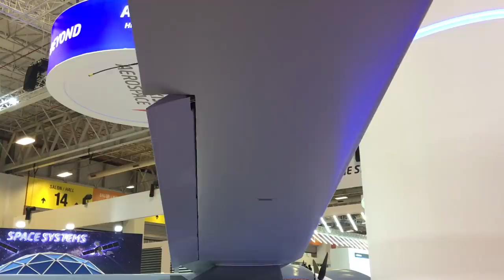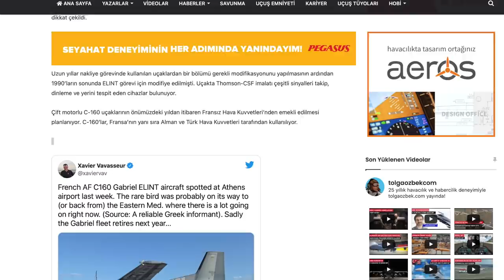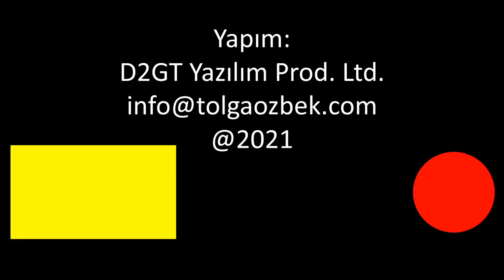Aksungur İHA teslimatında MAM-L mesajı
Türk Havacılık ve Uzay Sanayi (TUSAŞ) tarafından geliştirilen Aksungur çift motorlu İHA sisteminin Deniz Kuvvetleri'nde kullanıma girdi. Milli Savunma Bakanlığı, bu teslimattı 12 adet MAM-L mühimmatı yüklü Aksungur fotoğrafları ile sosyal medyadan paylaştı. Deniz Kuvvetleri neden Aksungur'u seçti? Teknik özellikleri nedir? Tolga Özbek anlatıyor.
Videomuzun müziği, değerli takipçimiz Selçuk Çelebi tarafından hazırlandı:
Kanalı  @Ambient Music Selcuk Celebi   Eserlerine ulaşmak için: